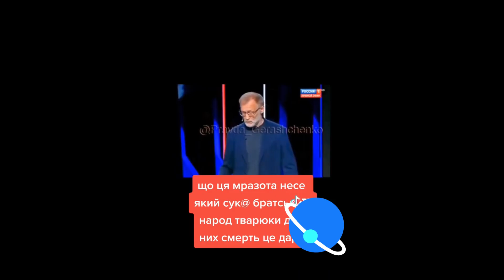На русском😏Влог не мой! АЛЕ, Я АПЛОДУЮ 👏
Я просто аплодую цій жінці!!!